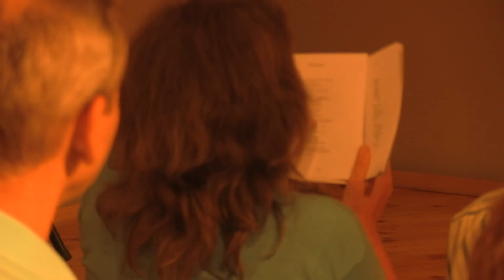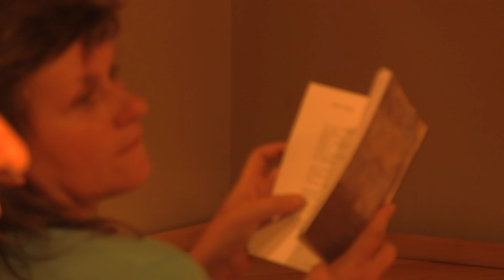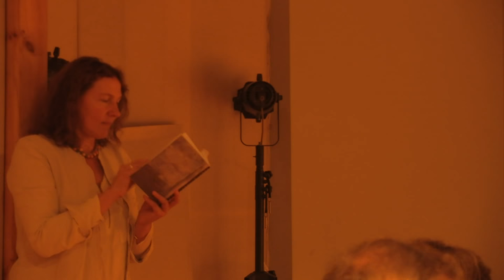Ігор Шевчук. Сліпучо-біле - і зазолотіло